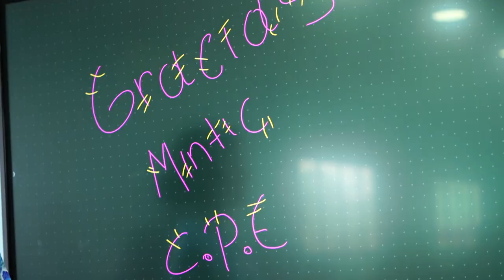La ministra Sandra Urrutia entregó laboratorios digitales en el Amazonas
De la mano con Computadores para Educar, el Ministerio TIC, en cabeza de la ministra, hizo presencia en Leticia, Amazonas, para escuchar y conocer las necesidades y propuestas de la ciudadanía. En esta agenda, hicimos entrega de tres laboratorios digitales que les permitirán a docentes y estudiantes mejorar sus procesos educativos y fortalecer habilidades en áreas STEM.